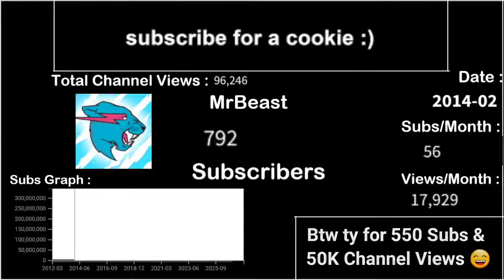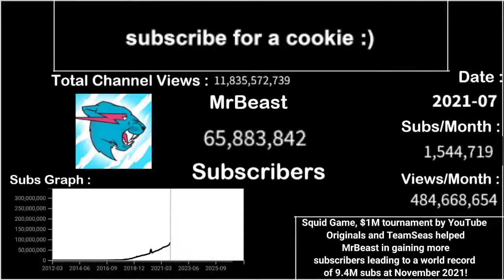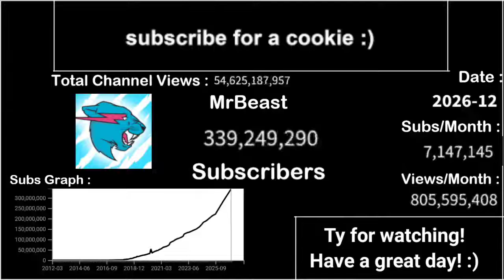MrBeast - History & Future Projections [2012-27]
History & Future Projections of MrBeast!